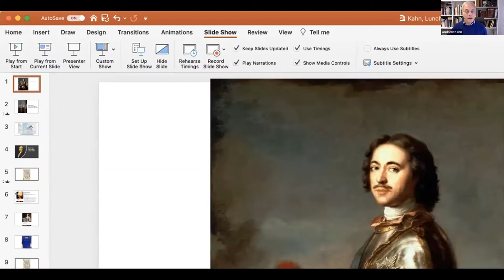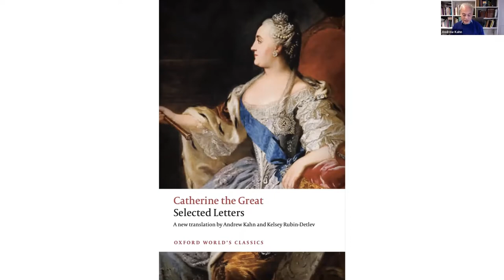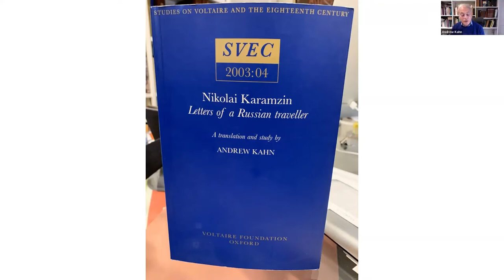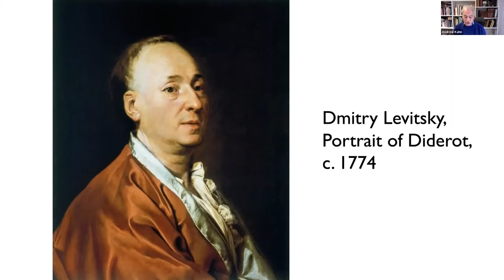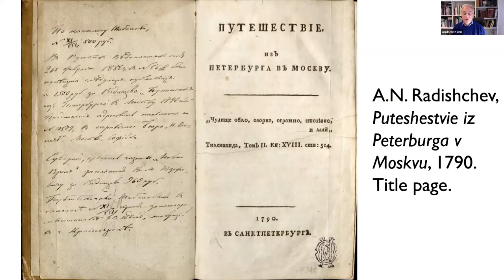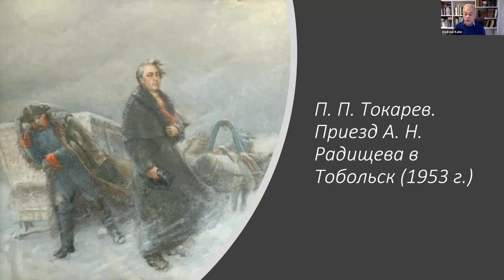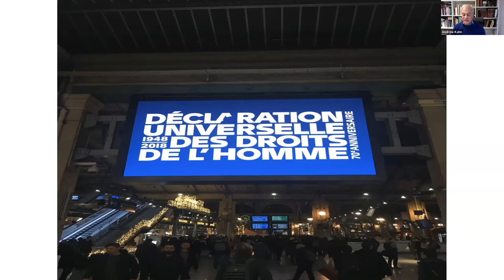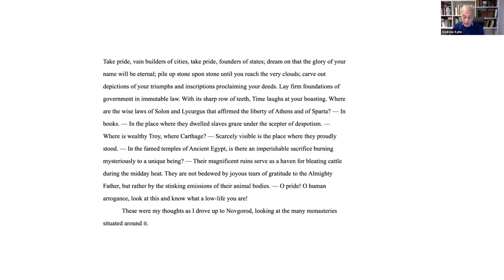Professor Andrew Kahn: St Edmund Hall's Fellowship Lunchtime Lectures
On Friday 23 October, Professor Andrew Kahn, Vladimir Potanin Tutorial Fellow of Russian Literature and Modern Languages, gave the first of these Lunchtime Lectures about Russia’s First Dangerous Book: the Story of Alexander Radishchev’s Journey from St Petersburg to Moscow (1790).

This is Teddy Hall’s new online lunchtime lecture series which aims to highlight the incredible depth and breadth of research across the Teddy Hall Fellowship.